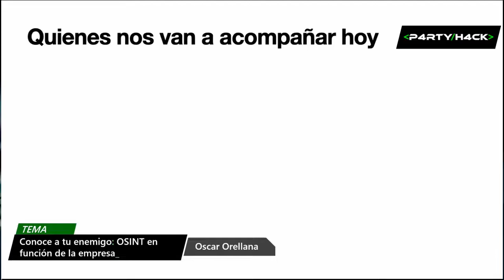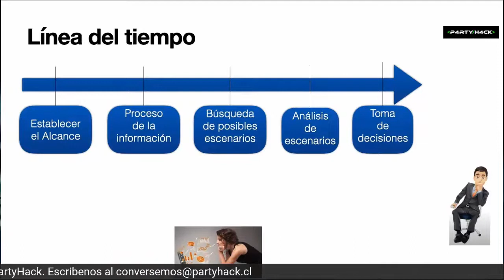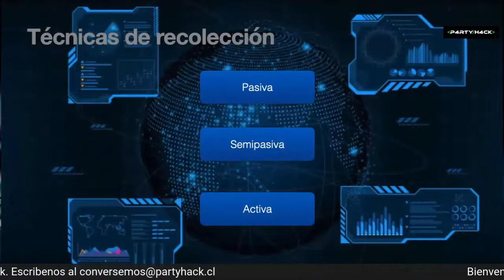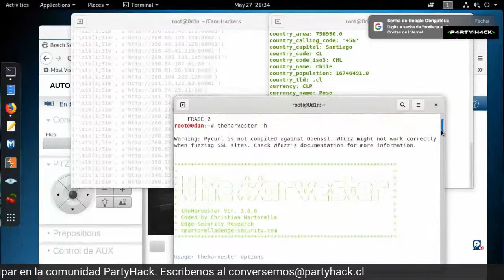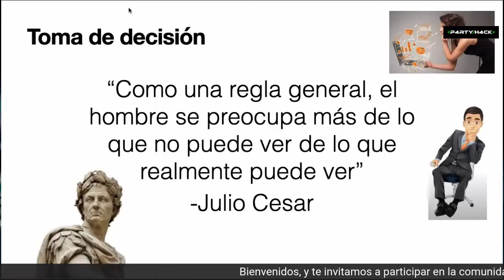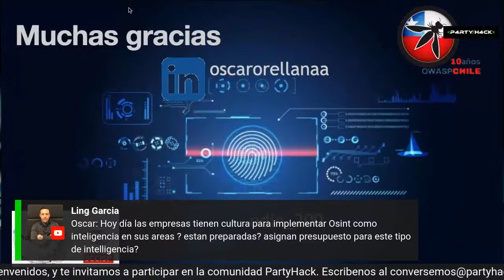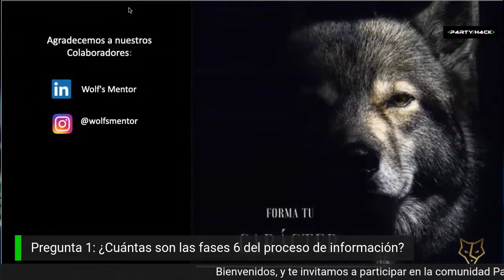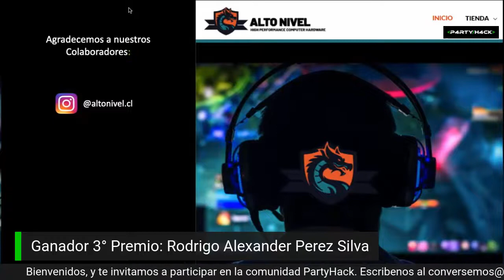Conoce a tu enemigo con OSINT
Webinar creado por Oscar Orellana